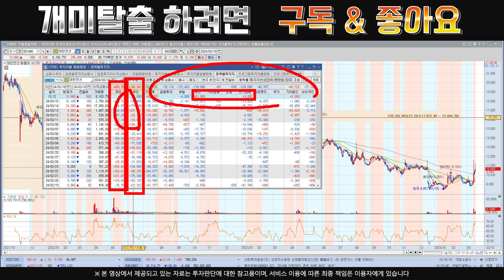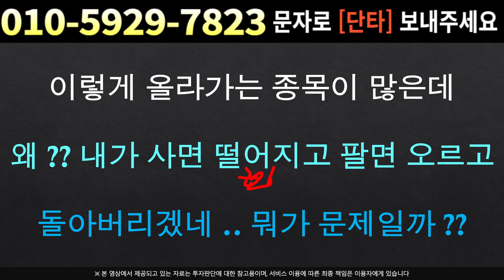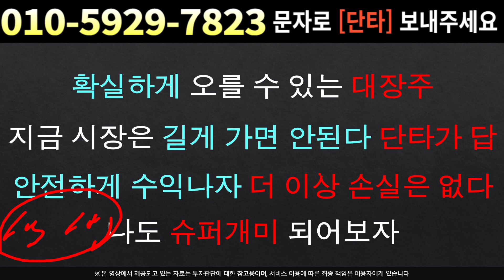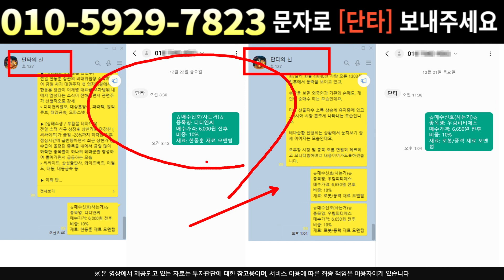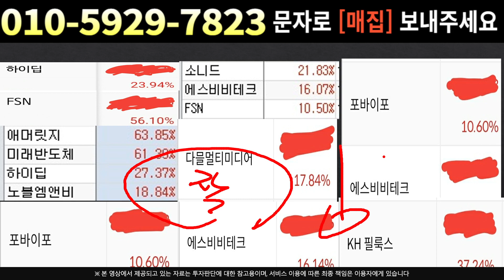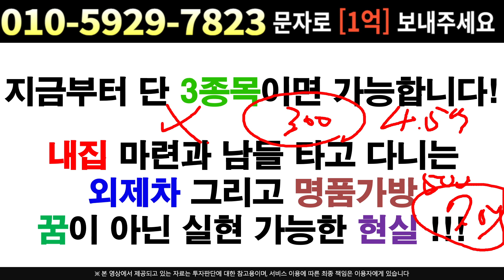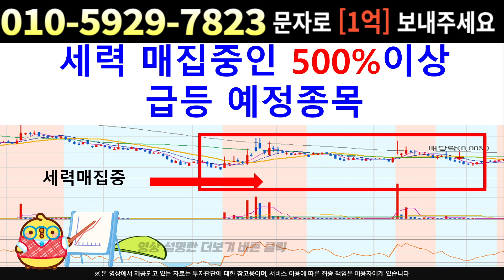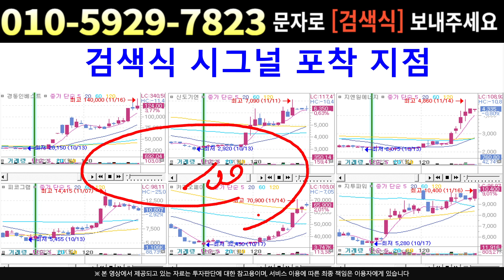[주식]대한전선 - 반등시작! 목표가는 "여기"까지 대시세 출발 직전 신호포착